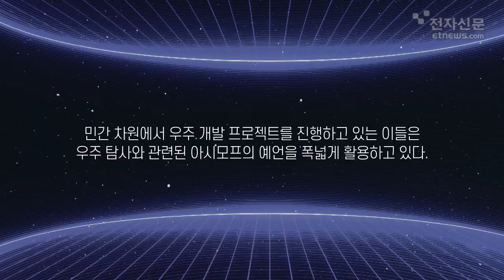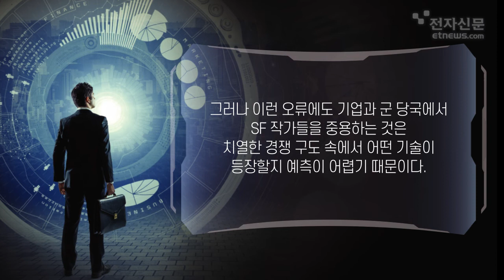SF를 통해 영감을 주고받다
SF 장르는 미래 발전상을 상상해 이야기로 풀어낸다. 세계 SF 문학계의 거장으로 불리는 아이작 아시모프는 반세기에 걸쳐 수십년 후의 미래상을 예측했다. 치열한 경쟁 구도 속인 오늘날 아시모프처럼 많은 SF 작가들이 자신의 상상력을 통해 현실 세계에 탁월한 예지력을 제공하고 있다.